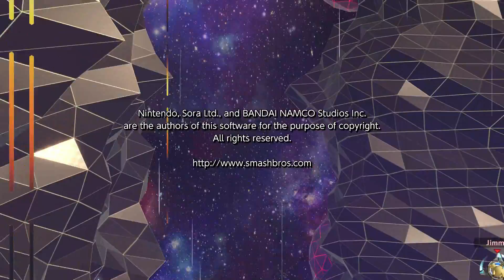Super Smash Bros. Ultimate (Switch) - Part 23 - Single Player - Classic Mode (No Commentary)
2019 Master Jim 2020